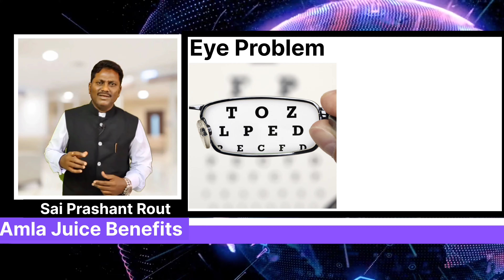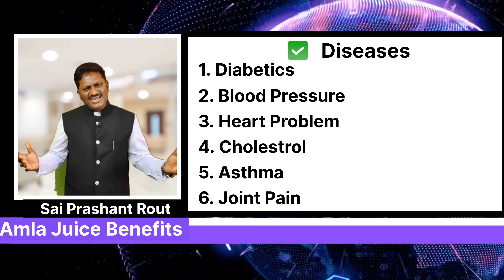Amla Can Change Your Life | Uses and Benefits Of Amla | Amla Health Hidden Benefits | Weight Loss